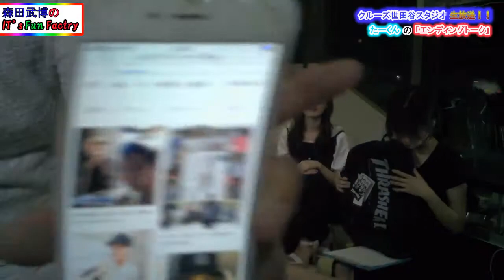クルーズTV 商品紹介 セレクトショップクルーズ デウス エクスマキナ キャップ アバクロ ホリスター Tシャツ スラッシャー メンズ レディース リュック バック カレラ サングラス 333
■番組概要■
クルーズTVは、東京にあるセレクトショップクルーズ内にあるクルーズ世田谷スタジオよりお届けしています。

スタジオのあるこの場所、セレクトショップクルーズはYahoo!ショッピング内にお店を出店していて、アパレルからライフスタイルまで、150ブランド、5000商品を取り扱っています。是非ショップページもご覧下さい。

クルーズ世田谷 ファッション ブランド インポート アパレル 海外ブランド セレブ カジュアル パーカー Tシャツ ジャケット

まず一つ目の商品は
●デウス エクスマキナ ユニセックス キャップ  (税込 4,400 円)
2006年にオーストラリアで生まれたモーターサイクルカルチャーとサーフカルチャーをミックスした、ライフスタイル提案型のブランドです。
ファッションとして「デウス」を着こなすのも素敵ですが、「デウス」がユニークなライフスタイル提案型ブランドであることを知った上で着こなす事をオススメします！
ユニセックスですが、女性が使いやすいカラーも多く取り扱っていますので是非ともお試しください。

続きまして！
●HOLLISTER (ホリスター) メンズ Tシャツ　(税込 5,280 円)
・アバクロの姉妹ブランドとしても有名なカリフォルニア発のブランド、ホリスター。
・カリフォルニアのホリスターでの直接買い付け商品
・2000年にスタートした アメリカ カリフォルニア発のブランド。
カリフォルニアのライフスタイル、サーフテイストを取り入れた大人気ブランド。

●スラッシャー THRASHER メンズ レディース 兼用 バック パック　(税込 8,690 円)
人気スケーターブランドTHRASHERスラッシャーのメッシュポケットと大きくデザインされたロゴが特徴的なバックパックです。
メインスペースにはB4サイズも収納可能。
内側のポケットも充実してるので普段使い、通勤・通学にも最適。ユニセックスでお使いいただけるのでプレゼントにもおすすめです。

●CARRERA カレラ サングラス JANIS レッド　 (税込 18,700 円)
スポーツアイウエアのメーカーとしてスタート。1979年には、ポルシェデザインとのコラボを果たします。
海外では多数の著名人、セレブリティーが愛用するアイウエアブランド。